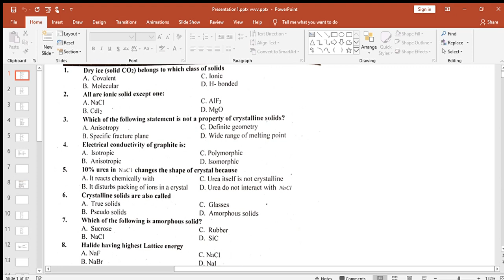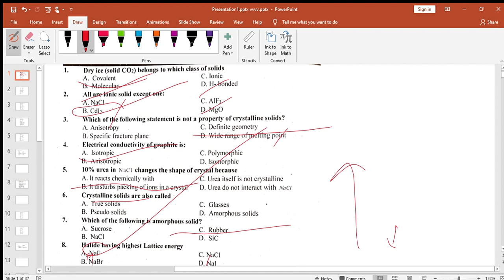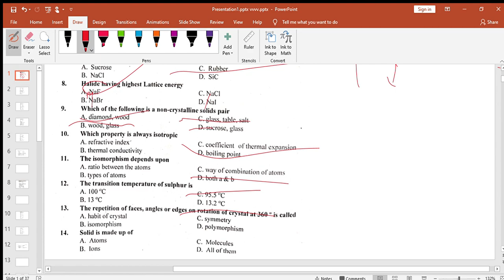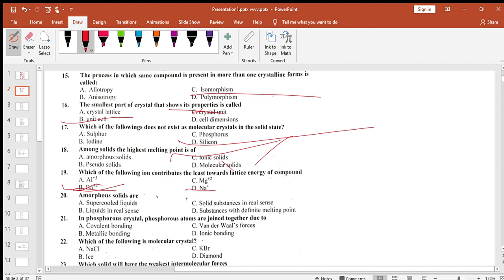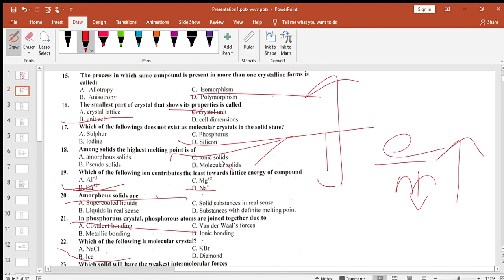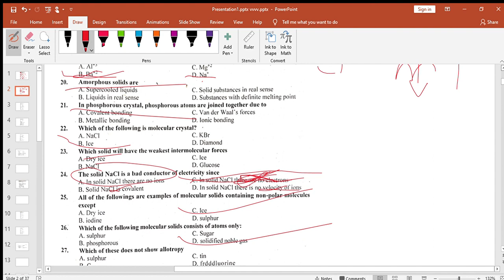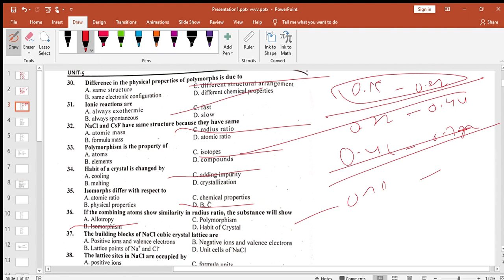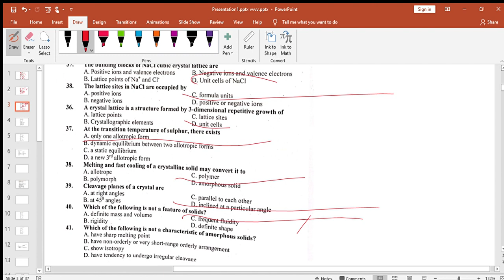star guide solid state mcqs discussion.